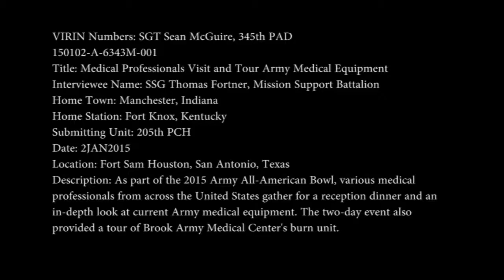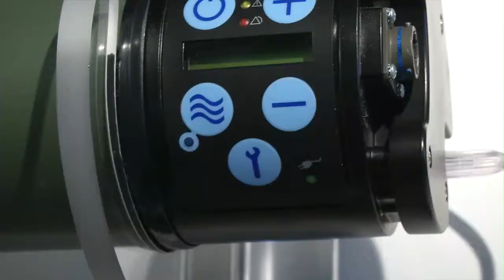Medical Professionals Tour Army Expertise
Medical professionals from across the nation visit with military counterparts in career at Fort Sam Houston, Texas, during the 2015 Army All American Bowl week.